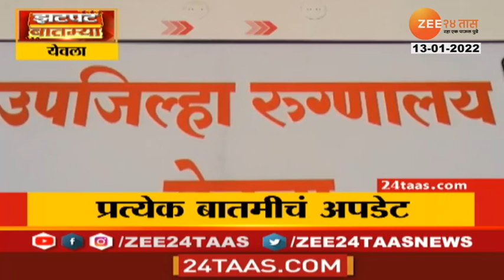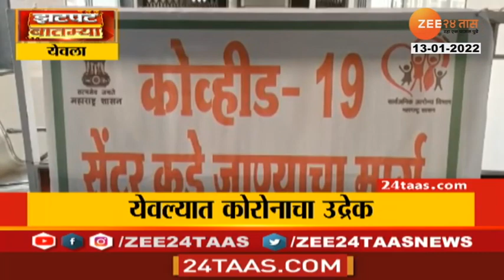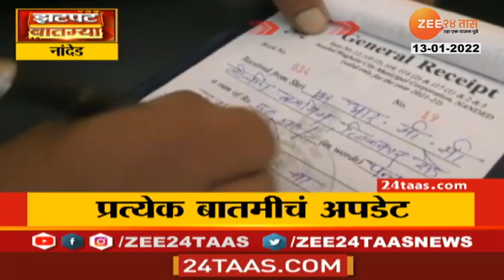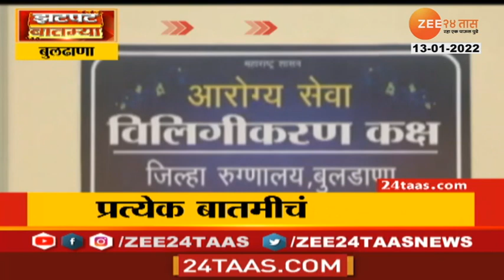Zatpat Fast News | झटपट फास्ट बातम्या | 6:30 PM |13 January 2022 | Zee 24 Taas